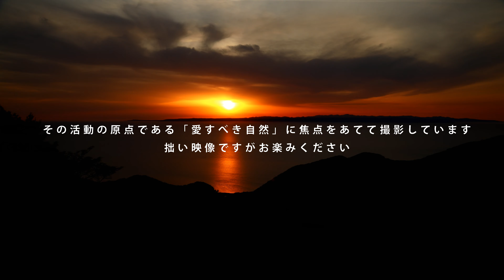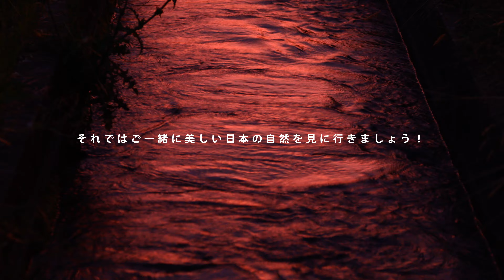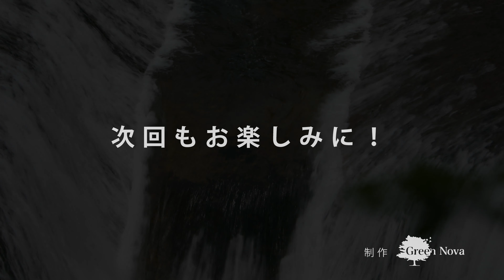魅惑の大自然 群馬県 吹割の滝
オープニング　0:12　　本編　2:00
GreenNova  videos on YouTube No.72

群馬県沼田市の片品渓谷に日本の滝１００選に選ばれる名瀑がある

東洋のナイアガラともいわれる「吹割の滝」である

この滝は900万年前の火山の噴火に伴って冷え固まった溶結凝灰岩から出来ている

天変地異によって生み出された素晴らしい大自然をこの目で見れるのは、なんと幸運なことだろうか

当社は造園剪定の会社ですが自然に携わる者として巨樹、自然、社寺などを動画で配信出来ればと思います